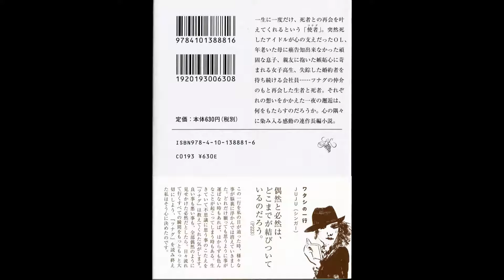【紹介】ツナグ 新潮文庫 （辻村 深月）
今回紹介するのは、　ツナグ (新潮文庫)　という本です。

死者と再会を果たすというありがちな、お涙頂戴の物語だと勝手に想像しながら読み始めました。全部で5編の短編から構成されていますが、真ん中に置かれた「親友の心得」を読んだ時点で、浅はかな先入観を持っていたことに気が付きました。

死者と言葉を交わしたいという願い。それは、生きている人間が生きる理由を欲するエゴイストの振る舞いでもあるし、また、死者から思いがけない真実を伝えられれば、十字架を背負って生きていく羽目にもなりかねない。この重いテーマが、「使者（ツナグ）」が主人公役を務める最後の「使者の心得」で展開されることになります。

死者とのコンタクトは、「生者の自己欺瞞」（414頁）かもしれない。真相を知らされれば不幸になるかもしれない。それでも、死者を想い、その言葉を想像して対話を重ねつつ人は生きていく。「死者は、残された生者のためにいるのだ」（424頁）。死者との再会というありえないおはなしはこうして、人は想像力のなかで死者に語りかけ、また語りかけられるのだというごく当たり前の真理を気づかせてくれます。それこそが、一晩限りの再会という奇跡よりも、長い人生を生きていく上で大事なことなのだと。

単なる短編集ではなく、最後の短編を読むことであらためて全編に対する見方を変えられ（伊坂幸太郎などもこの点が巧みです）、人生観を激しく揺さぶる体験をいつのまにかもたらしてくれる辻村深月は、破格の構想力を備えた希代のストーリーテラーであるばかりか、穏やかな語り口の裏に、鋭くも繊細な人間に対する眼差しを秘めた作家だと思います。